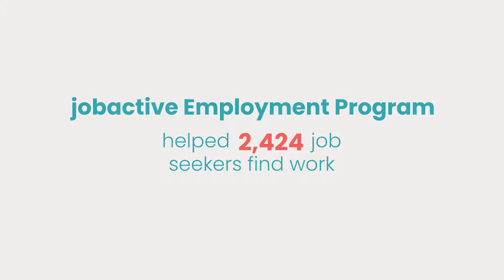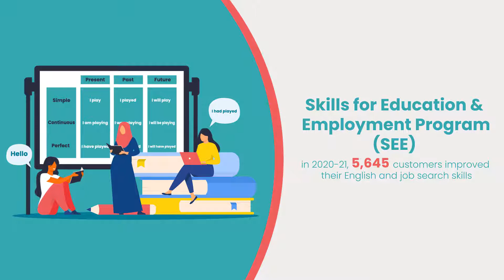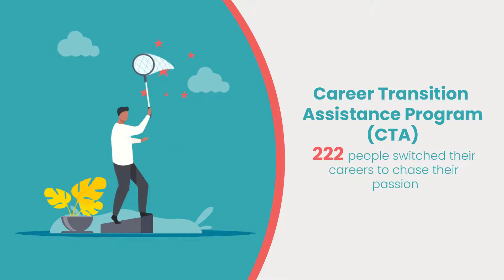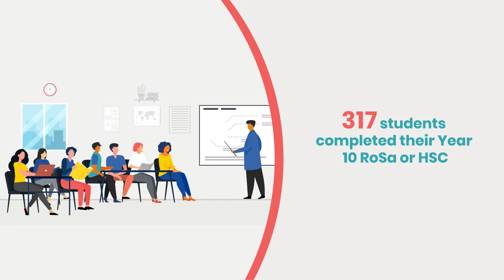Who is MTC Australia?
MTC is the social enterprise that gives people the inspiration, capability and opportunity to create a fulfilling life.

We deliver high impact employment, training and youth programs that help people gain skills for employment and entrepreneurship, build self-worth, and enable possibilities for transformative change.